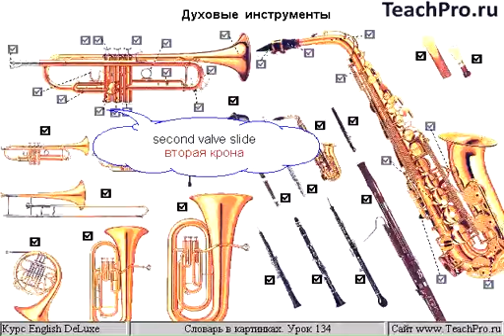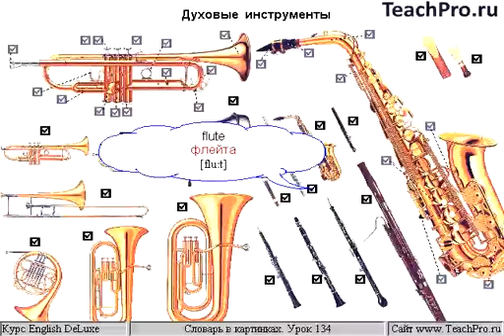134 Духовые инструменты